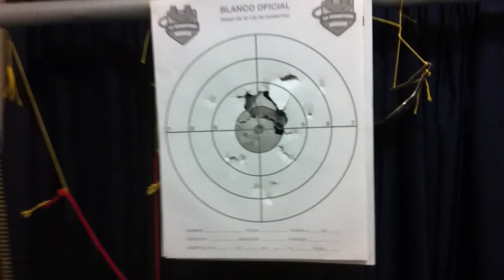Slingshot Shooting...Practica de tiro dos ojos abiertos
Intentando técnica de tiro con los DOS ojos abiertos ...